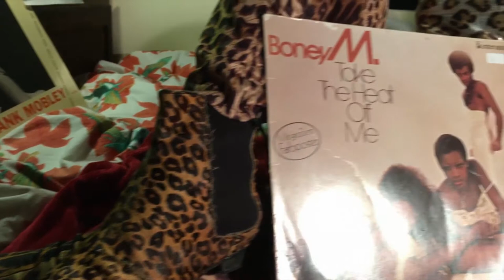Trailer // Chubby White's Disco Night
Chubby White's Disco Night 06/02/2016